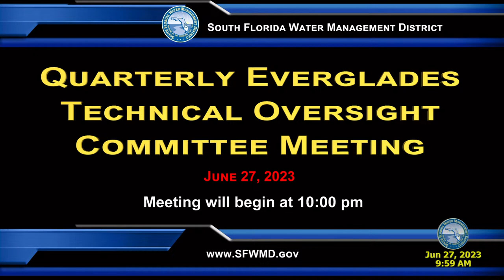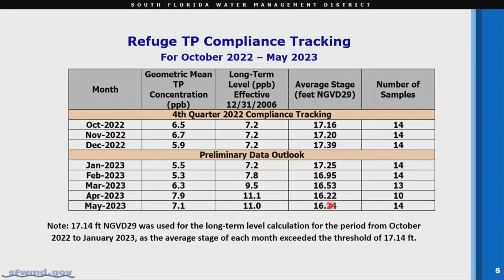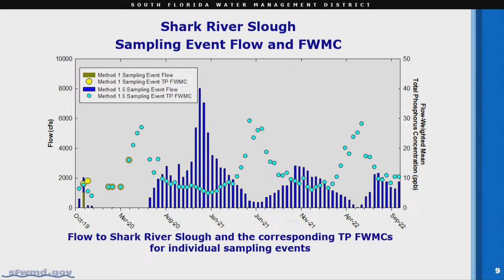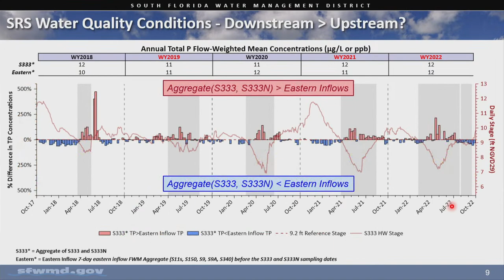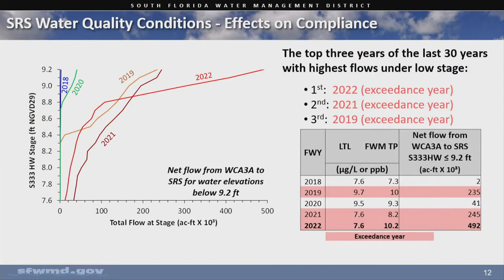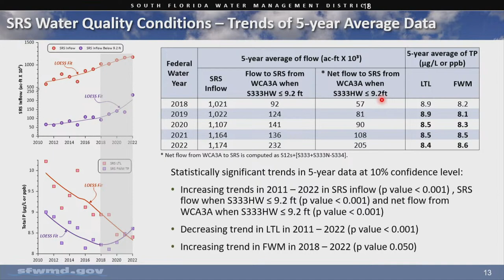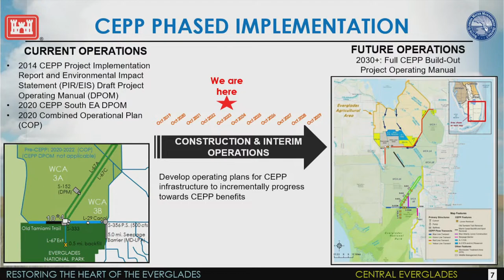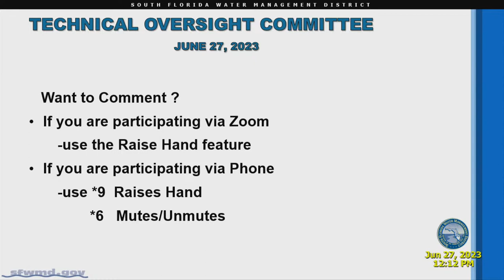Quarterly Everglades Technical Oversight Committee Meeting - June 27, 2023